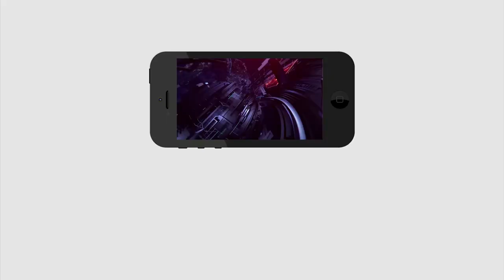Today Headlines | 6 Minutes 30 Headlines | 6 నిమిషాల్లో 30 వార్తలు | PDTV News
జగన్ కు భారీ ఊరట ?